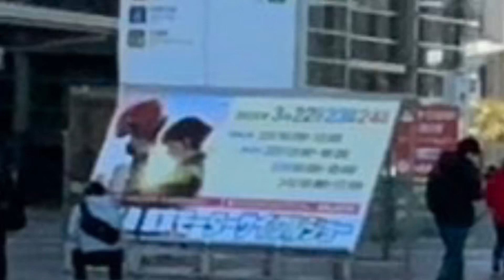CB650Fロクハン(650CC)が扱い易く進化し新登場【Honda CB650R with E−Clutch】2024発売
CB650RとCBR650Rは、マニュアルトランスミッションのクラッチコントロールを自動制御することにより、ライダーのクラッチレバー操作なしでスムーズな発進・変速・停止を可能とした「Honda E-Clutch（ホンダ イークラッチ）」をタイプ設定。また両モデルともに5インチフルカラーTFT液晶を採用。
CB650Rの外観は、シュラウド形状やリアカウル形状を変更し、ヘッドライトをエアロマネジメントに寄与するデザインとすることにより、よりシャープな印象とした。

Eクラッチはホンダが開発した二輪初の技術で、クラッチレバー操作なしシフトペダルでの変速が可能となり、「操る楽しさ」を求める幅広いライダーにワンランク上の走りを提供する。ホンダは大型バイク向けにデュアル・クラッチ・トランスミッション（DCT）を提供しているが、DCTが自動変速システムなのに対し、Eクラッチはあくまでクラッチ操作のみをシステム側が担うものであることがポイントだ。